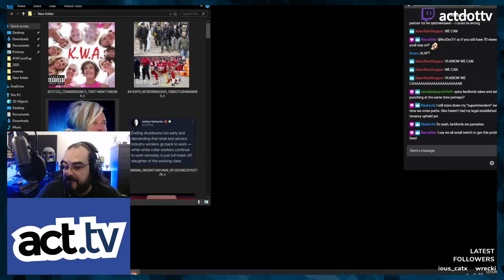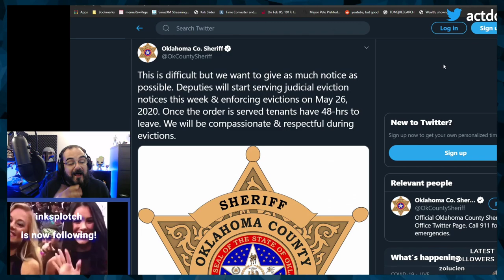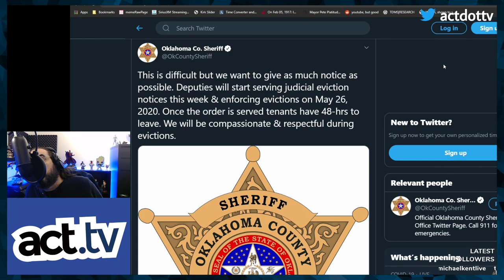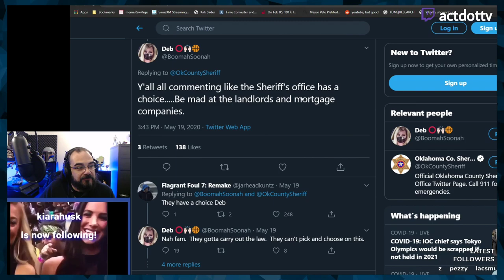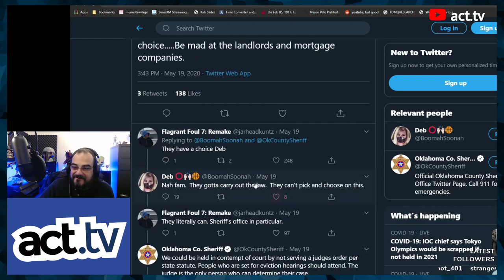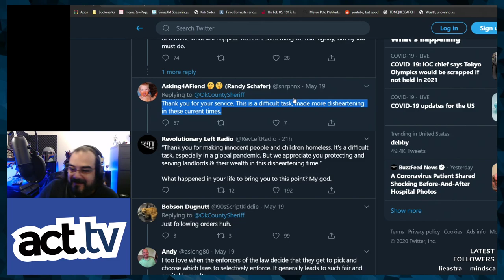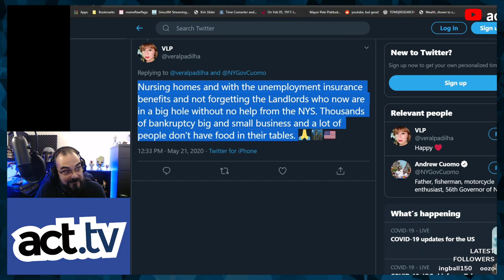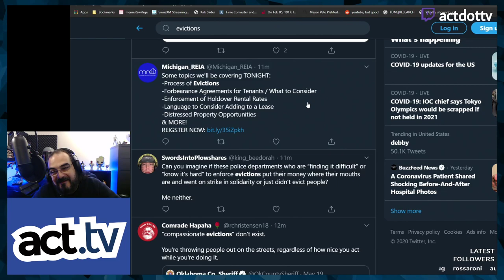‘Compassionate Evictions’ In The US?!?!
James discusses with his Twitch audience the oxymoronic concept of 'Compassionate Evictions' in the US during the Coronavirus pandemic!  And how Oklahoma County deputies are about to start serving these eviction notices by law!  As Mark Myers, with the Oklahoma County Sheriff’s Office, said “This is not something that we enjoy doing, but it is something by law that we must do,” Myers said, “and we will do this respectfully of folks we come across because even on someone’s worst day, they should be treated compassionately.”